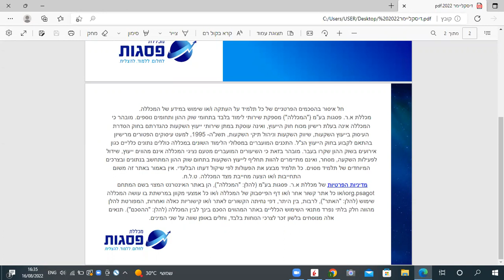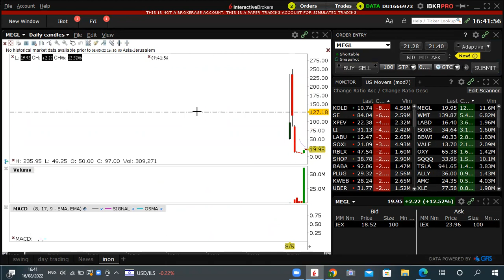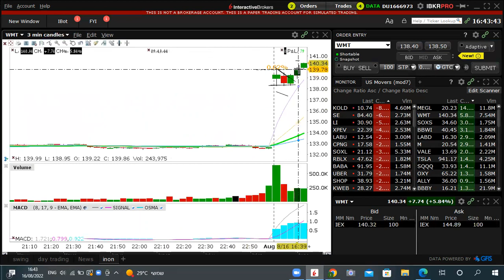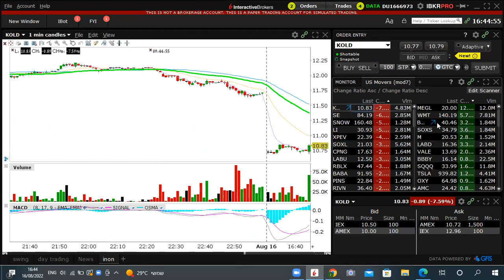מכללת פסגות- לימוד מסחר תוך יומי 16.8.2022